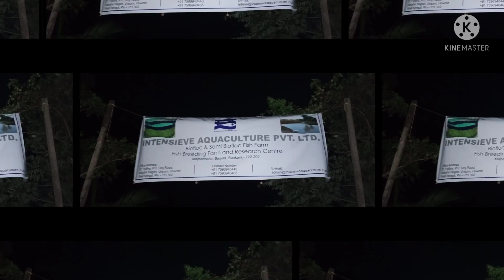New farm update in westbengal durgapur.